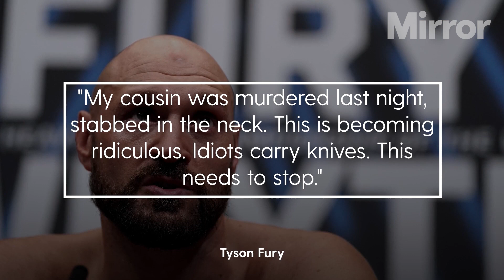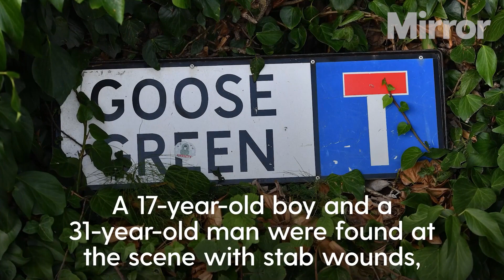Tyson Fury’s cousin stabbed to death in ‘senseless attack’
Tyson Fury's cousin spent his final hours laughing and joking with pals as they watched Anthony Joshua's defeat by Oleksandr Usyk, before he was brutally stabbed to death.

Rico Burton, 31, was stabbed in the neck in Altrincham just three hours after Usyk retained his world heavyweight titles with a split decision victory over Joshua, Fury's domestic rival.

Continue reading at The Mirror:
Tyson Fury's cousin spent final hours watching Anthony Joshua before brutal stabbing